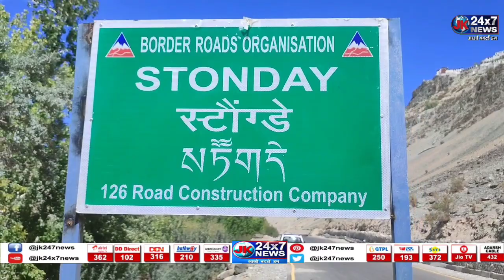people of stongday village objections against BRO 126RCC Padum zanskar.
Bite no. 01.  stanzin stobgyas from stongday village.